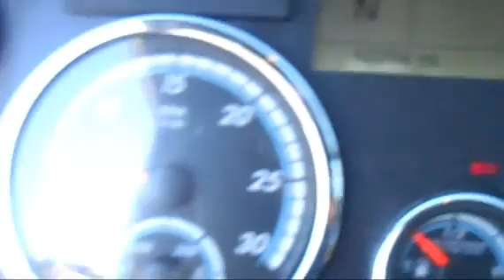2014 FREIGHTLINER CASCADIA 125 For Sale